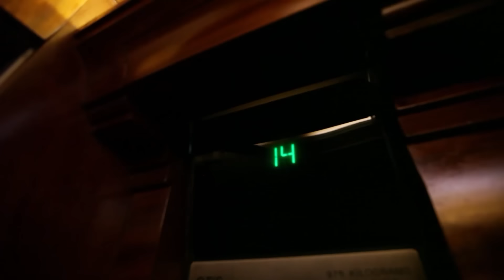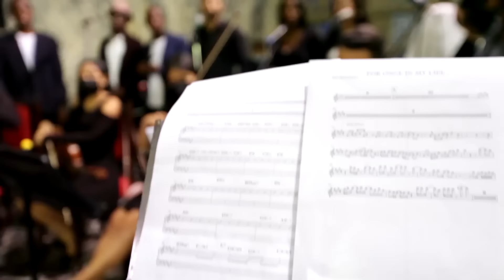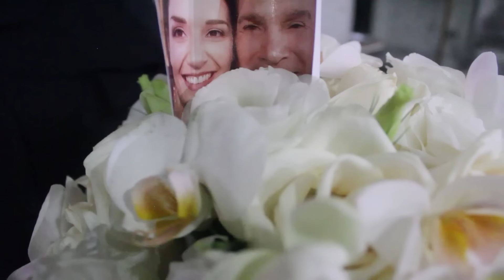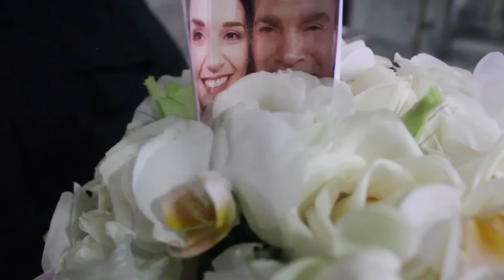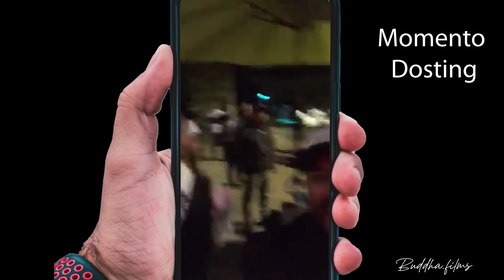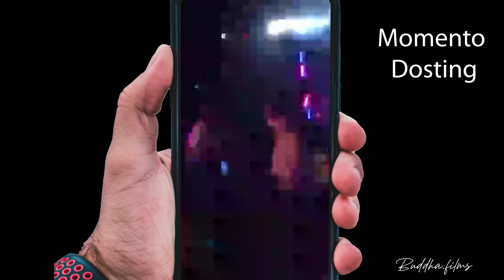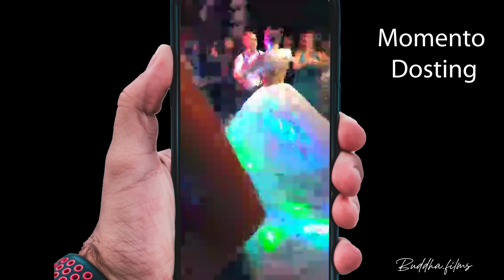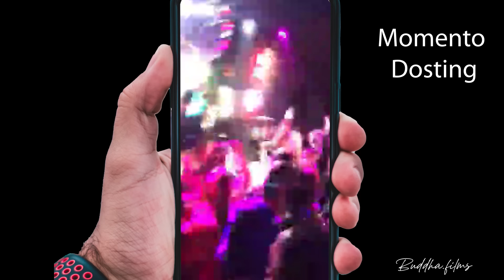Episodio Final Boda de Danielita y José Manuelito 2021